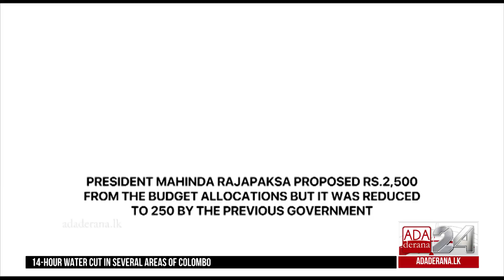President urges public to provide information on village-level drug trade (English)